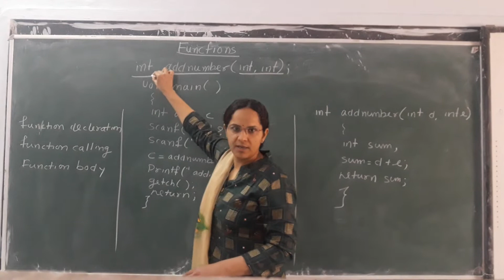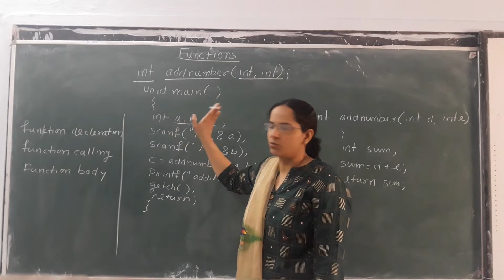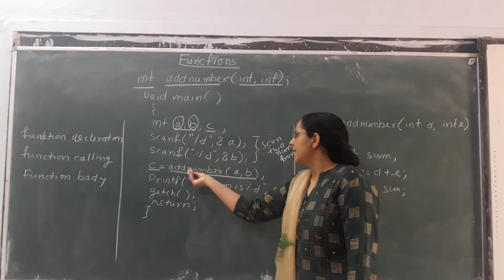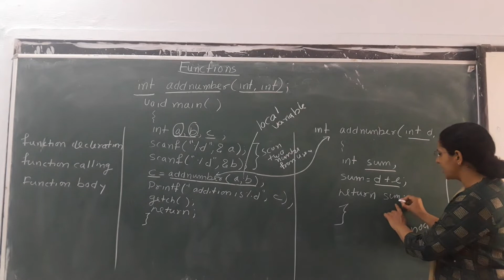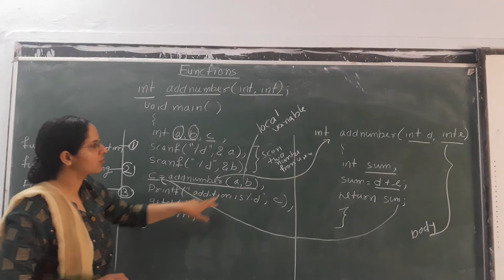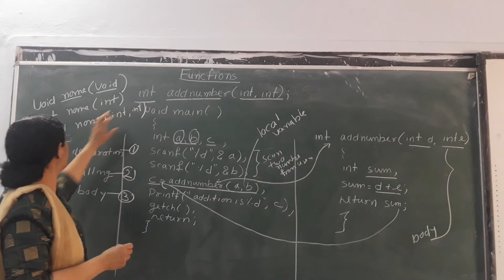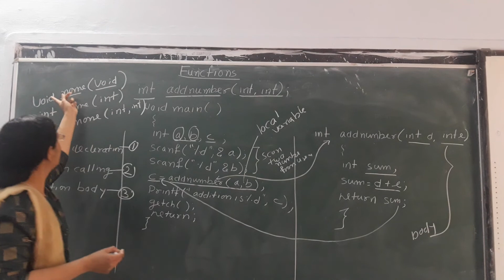Functions in C Programming (EL-210)By Manisha Siyag Lecturer Computer GWPC BIKANER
(GWPC BIKANER)